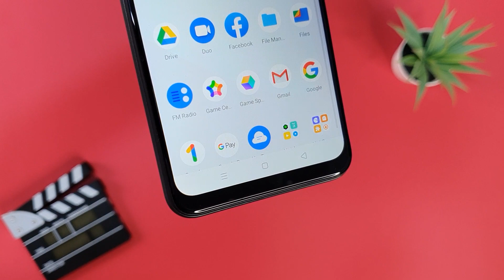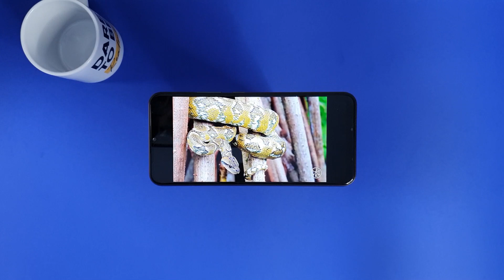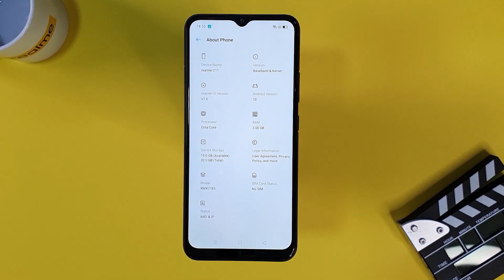Realme C11 | أفضل هاتف ب1000 درهم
مراجعة realme c11